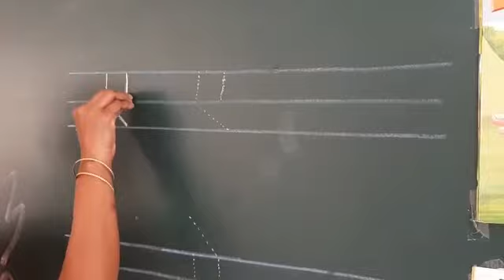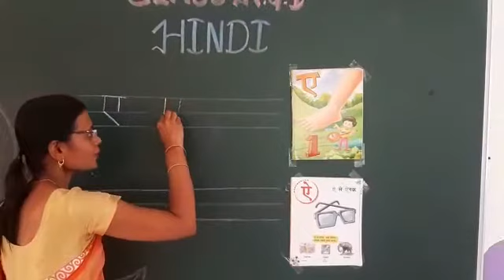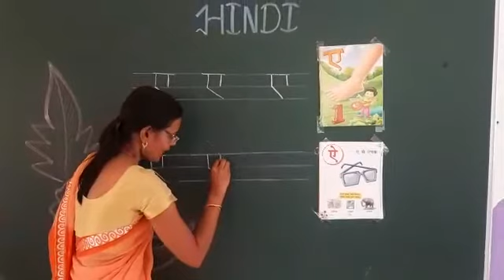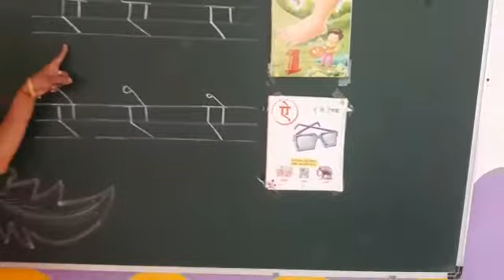Class KG I - Hindi - ए और ऐ लिखना सिखों